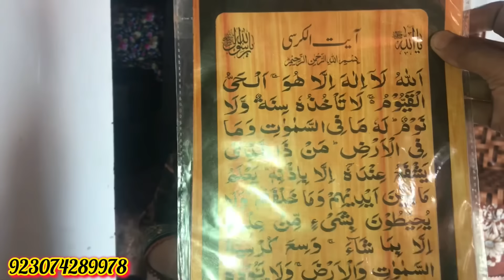begum bhanje ko se off karte time RO pare | nabeela Rashid vlog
Pakistani family

Park village family block

Patwari block

Pure mad house life

USA belong

UK belong

Bangladeshi family block

Japan family blog

Desi khane banane ka virodh

Full recipe  vlog

Saba Ahmed block

Rukhsana village block

Viran gaon ka viran ghar ka block ,

English UK Canada block

Village handi roti below